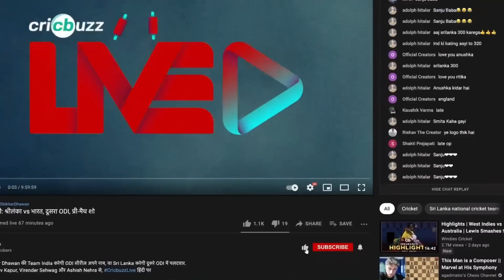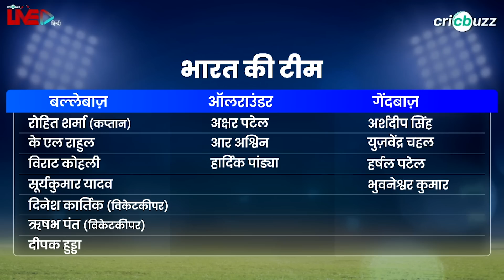How prepared is India ahead of T20 World Cup opener vs Pakistan?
India take on their rivals Pakistan in their opening encounter of T20 World Cup 2022. On Cricbuzz Live Hindi, Parthiv Patel previews the encounter